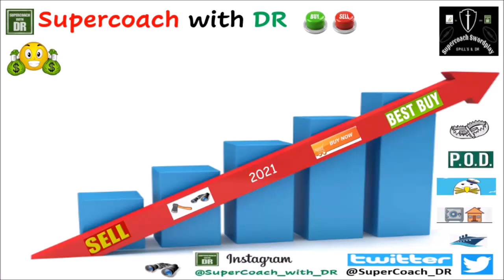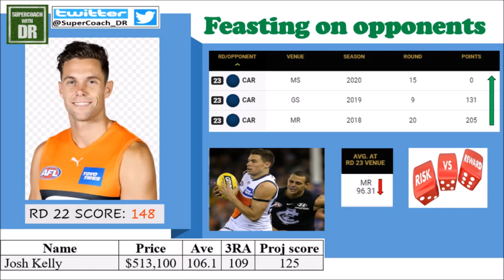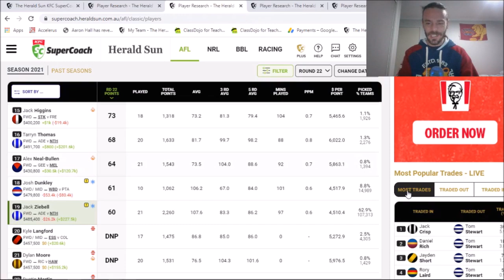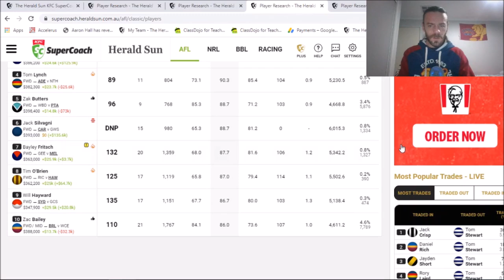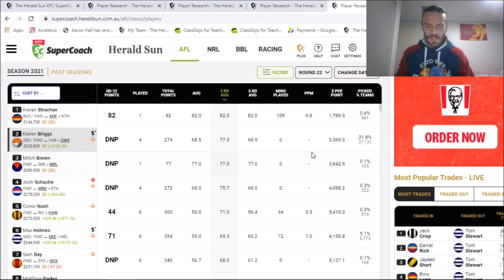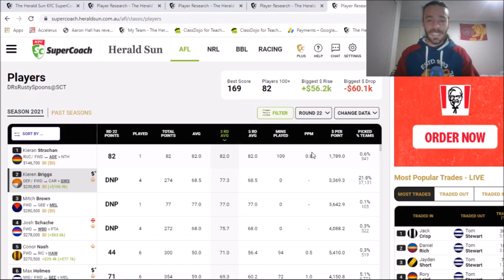AFL SuperCoach Stock Market video - Round 23 2021: Grand Final Edition!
G'day guys and welcome to the Grand Final edition of the Stock Market for 2021! Congrats if you still have a trade or two in the bank - they will be really useful this week. All the best with your trades and Supercoach finals and I'll see you soon in the next one! Cheers, DR 👍✌👊